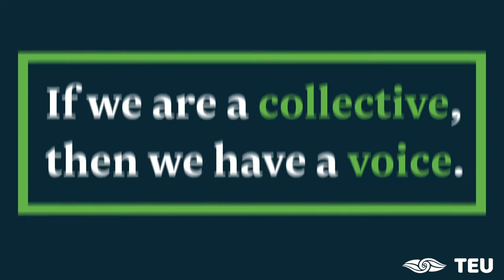U35 video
U35 members talk about the importance of joining the TEU and the representation gains achieved at conference 2019.